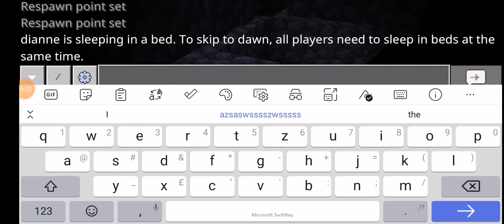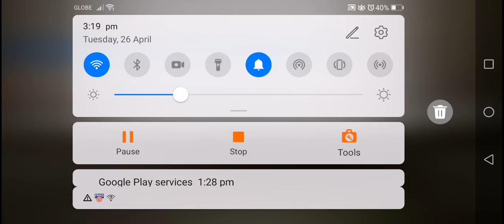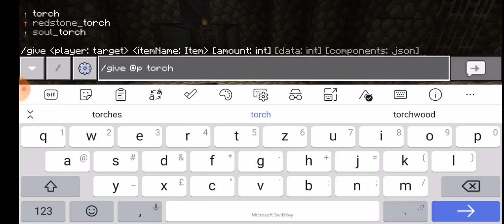me and my sister playing awakening game mincraft